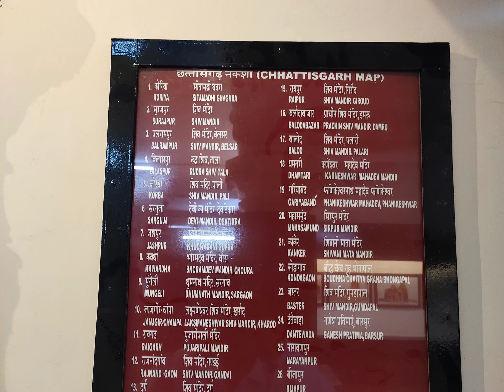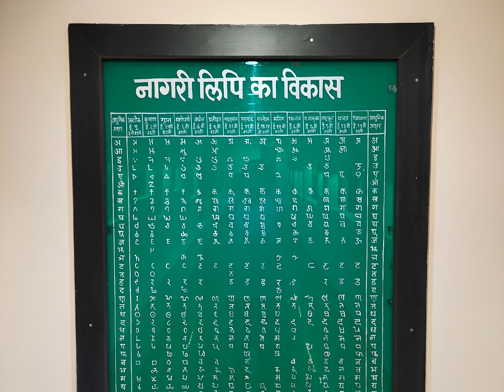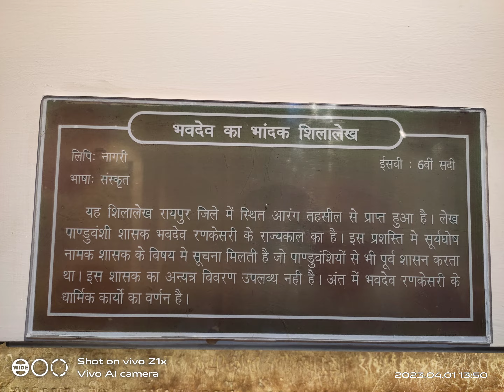Mahant Ghasidas Memorial Museum, Raipur C.G.🗝️🖼️🏚️